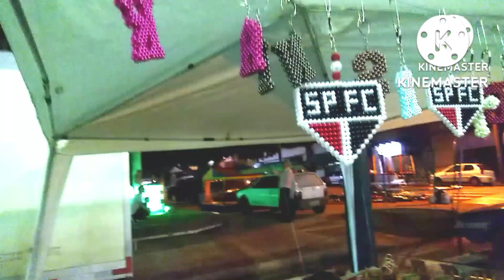Produção da Semana e mostrando um pouco da feira de Artesanato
Para adquirir e encomendar meus trabalhos
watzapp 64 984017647